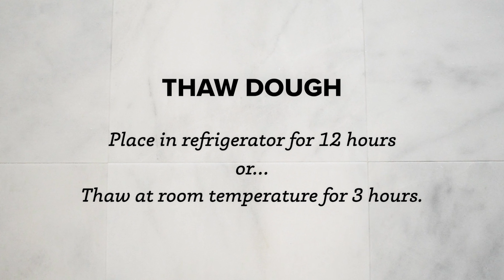Papa Sal's Wheat Pepperoni Pizza Recipe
Follow Papa Sal's on Instagram for tips, tricks and more!

Here is what you'll need:

Papa Sal's Pepperoni Pizza
One 16 oz. dough ball makes one 14 inch pizza.

INGREDIENTS
1 Papa Sal's Pizza Dough Ball (Original or Wheat)
All Purpose Flour for sprinkling
1 ½ cups of thick pizza sauce
1 ½ cups of mozzarella cheese, fresh or shredded
1 stick pepperoni, or 1 package pre-sliced pepperoni

PREPARATION
1. Thaw frozen dough by placing in refrigerator for a minimum of 12 hours. Or, thaw on counter for 3 hours until the center of the dough is thawed enough to be cut. Just before making, let rest on the counter for 30 minutes or until dough comes to room temperature.
2. Preheat oven to 450°F.
3. Let dough come to room temperature. Meanwhile, gather and prepare your ingredients, toppings, and equipment. You will also need a pizza slicer, knife, fork or tongs, oven mitt, and a 14-16 inch pizza pan. We recommend a pizza pan with holes as shown
4. Prepare Mozzarella. Cut into thick slices and use a paper towel to remove any moisture. Dice into small cubes.
5. Prepare Pepperoni. Cut pepperoni stick into thin slices. Place a paper towel on a microwave-safe plate, then place the pepperoni slices on top of that. Microwave for 10-20 seconds. Use a paper towel to remove any excess grease.
6. Flour surface and remove dough from bag. Use fingers to gently pull dough away from the bag if it's sticking.
7. Mold dough into a smooth round ball by pulling the dough from the front, and pinching it together in the back.
8. Flatten the dough out into 14 inch round flat pizza shell. Use fingers to work dough outwards. This makes a more circular crust for your pizza! Dough should be about 2 mm thick.
9. Place dough onto the pan. Use cornmeal for texture and to prevent from sticking (optional). Gently stretch the dough towards the outer pan edge.
10. Top with pizza sauce. Optional: use a fork to dock the dough to prevent bubbles when baking. Top with mozzarella and pepperoni slices.
11. Bake for 14-16 minutes or until bottom is golden brown.
12. Remove from the oven, cut and enjoy!